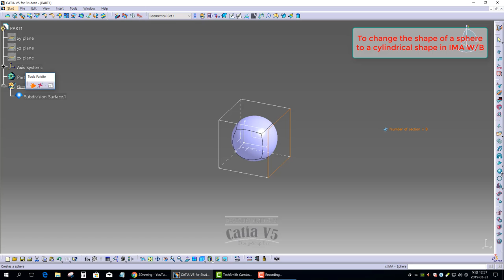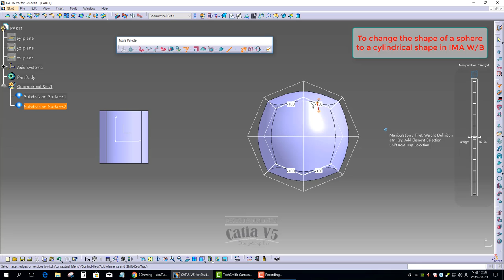[IMA] CATIA V5. To change the shape of a sphere to cylindrical in IMA W/B #01